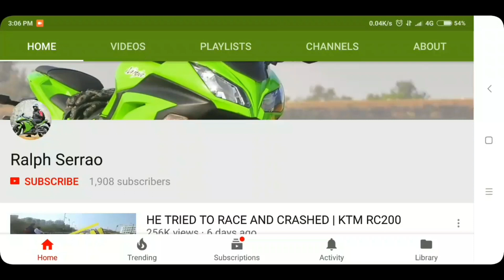MALSHEJ GHAT TRIP ON THE 2020 NINJA 1000SX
the second part to my blog on the ninja 1000 sx and the tab stay at saj by the lake